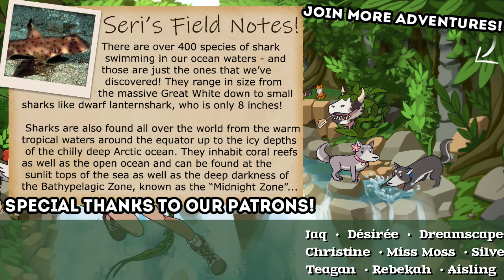The DANGERS in the Dark Jungle?! 🍇 Niche: Adam's Journey • #29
🌿💚 Stay curious!! 💚🌿